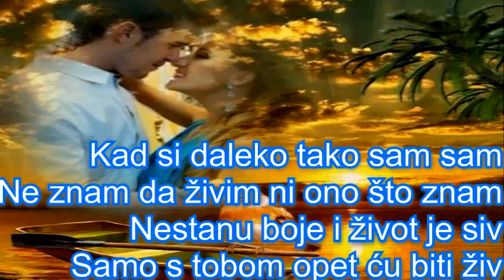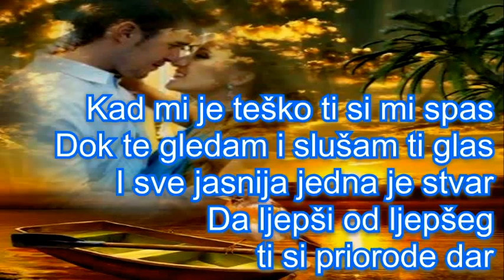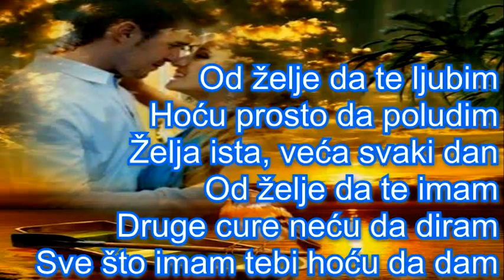Vatreni Poljubac - Od želje da te ljubim ( tekst )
prelepa balada